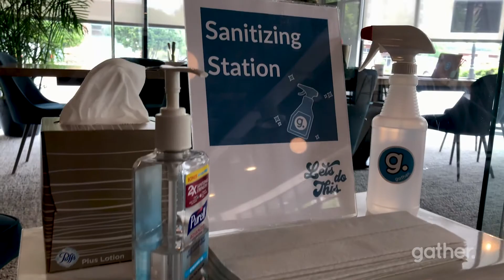COVID 19 Cleanliness Measures